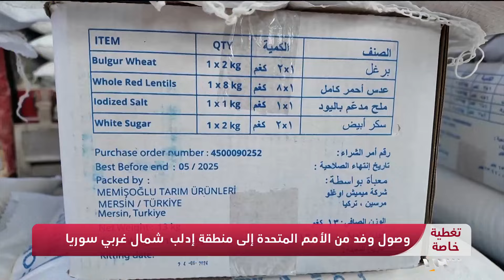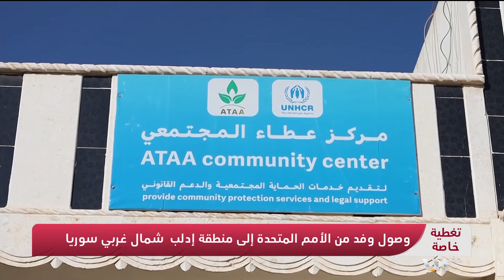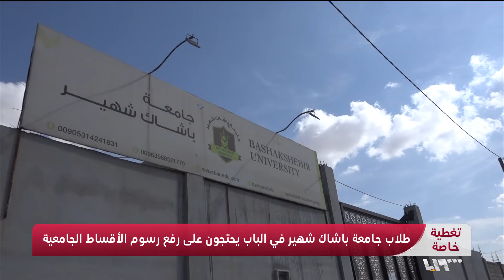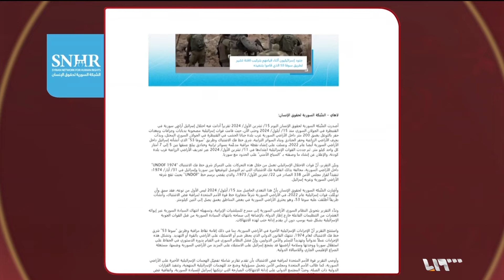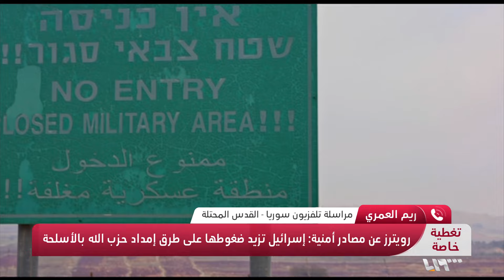تغطية خاصة | رويترز تكشف عن نية إسرائيل شن عملية برية في سوريا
رويترز تكشف عن نية إسرائيل شن عملية برية في سوريا وروسيا تنسحب وتضرب شمال غربي البلاد